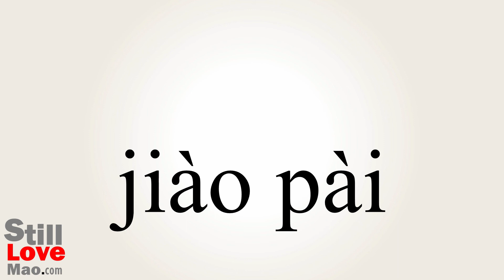How to Say Sect in Chinese